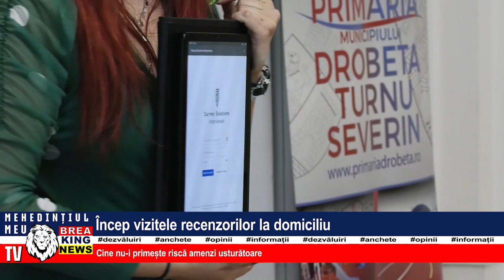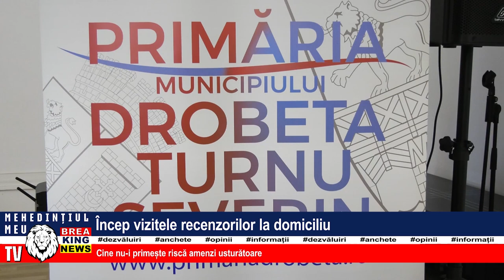ÎNCEP VIZITELE RECENZORILOR LA DOMICILIU